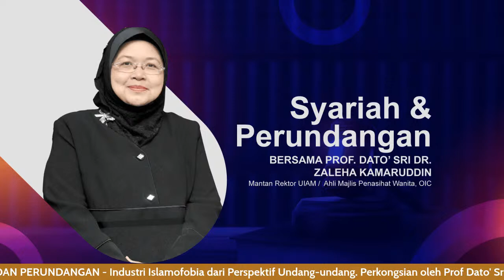SYARIAH DAN PERUNDANGAN - Industri Islamofobia dari Perspektif Undang-undang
SYARIAH DAN PERUNDANGAN - Industri Islamofobia dari Perspektif Undang-undang. Perkongsian oleh Prof Dato' Sri Dr. Zaleha Kamaruddin, Ahli Majlis Penasihat Wanita OIC